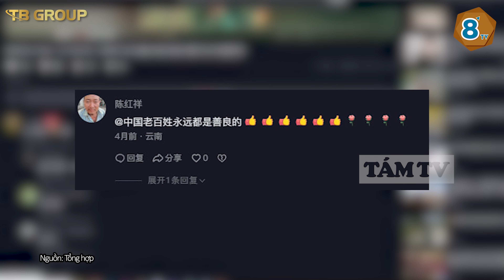Cụ bà Việt Nam mời bộ đội ăn hoa quả, dân mạng Trung Quốc bất ngờ vào bình luận NHẬN VƠ | TÁM TV